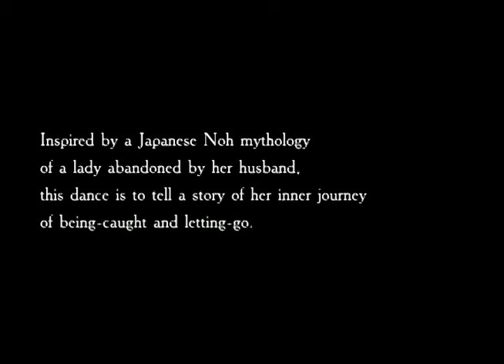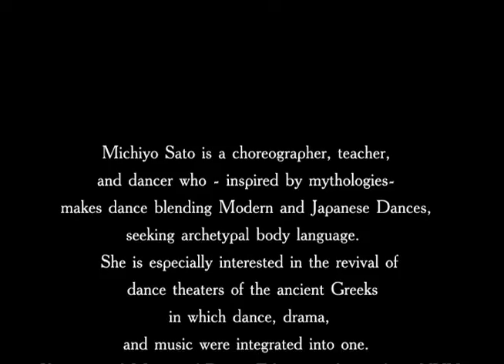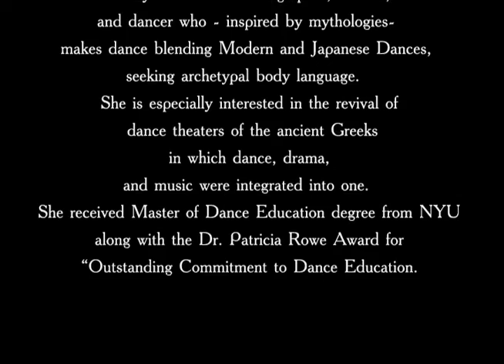aspects of water 2 7m16s